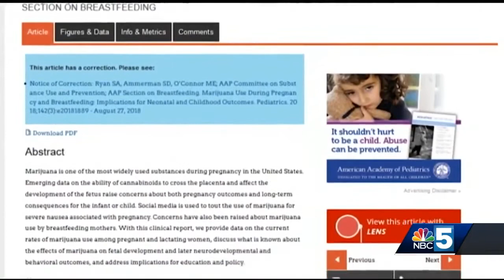First With Kids: Motherhood and Marijuana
Recently the American Academy of Pediatrics (AAP) issued a clinical report on the implications for infants and children of marijuana use during pregnancy and breastfeeding.  Their conclusion in the report is that no amount of marijuana has been proven safe to use during pregnancy or while breastfeeding.